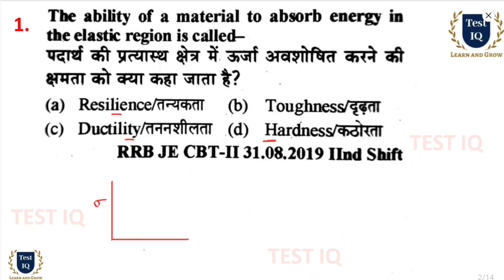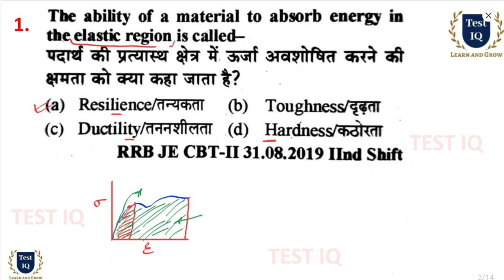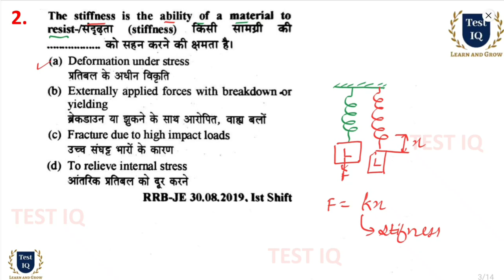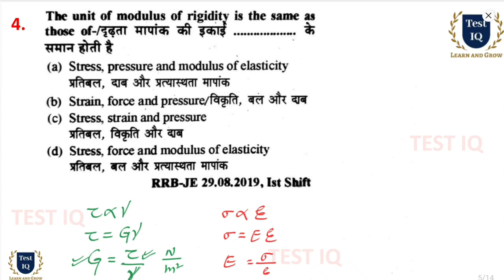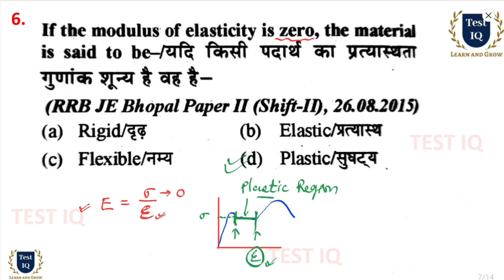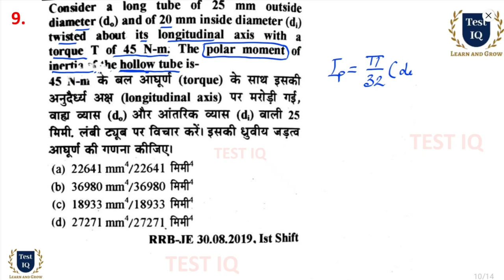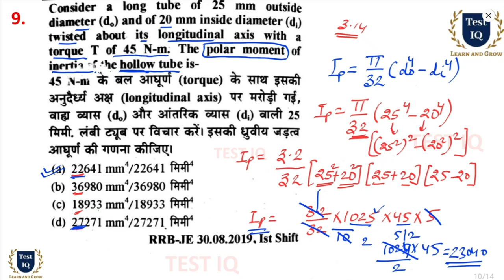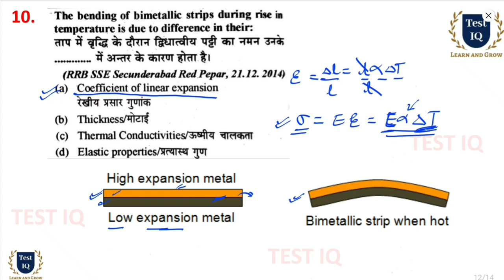RRB JE Previous Question | #7 | Strength of Materials | SOM | RRB GDCE 2023